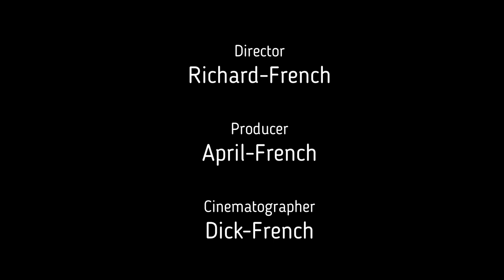axial rock racer doing the new mud course#2